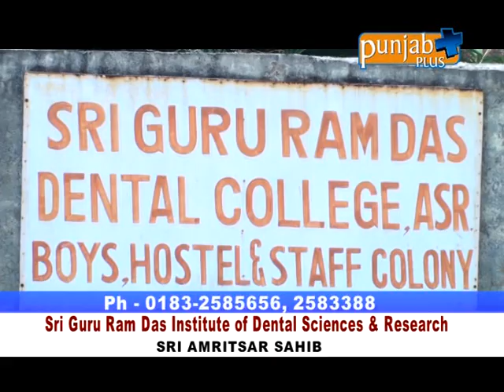Sri Guru Ram Das Institute of Dental Sciences & Research Sri Amritsar Sahib